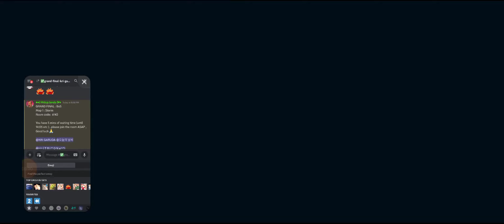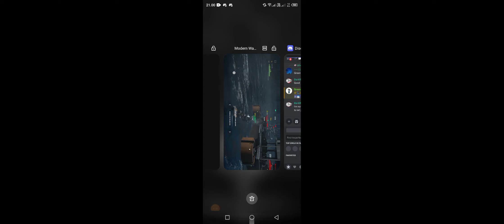GMS2 || KRIGARUDA vs TODAYSWEATHER || GRAND FINAL || MATCH 1